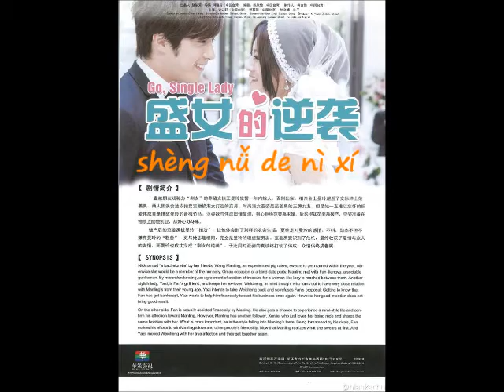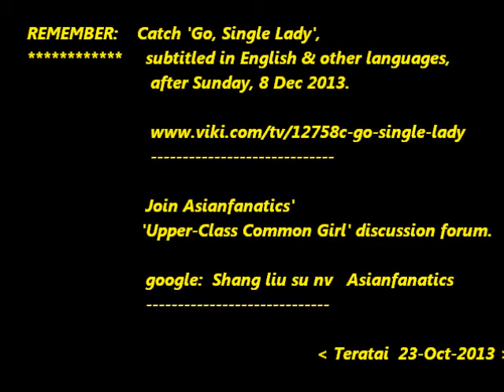Upcoming English-Subbed Taiwanese Series 'Upper-Class Common Girl' a.k.a 'Go, Single Lady'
English-Subbed Taiwanese Series 'Upper-Class Common Girl' a.k.a 'Go, Single Lady' is set to be aired on Sunday, 8 Dec 2013. Mike He & Ady An fans, are you ready? Looks like there'll be a wedding in this 22-episode series.

Remember to catch 'Go, Single Lady', subbed in English & other languages at Viki. Also, join the 'Shang liu su nv' discussion forum at Asianfanatics.